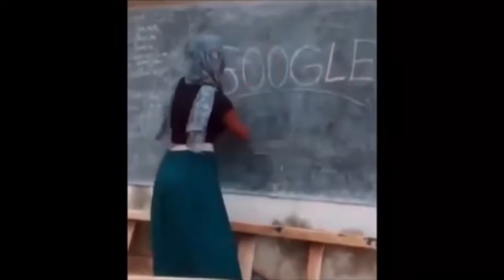YouTube news 6 with with Deborah benidorm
YouTube news 6 with Deborah benidorm